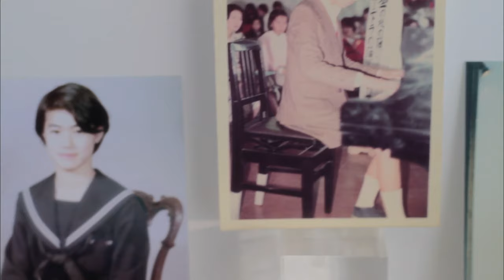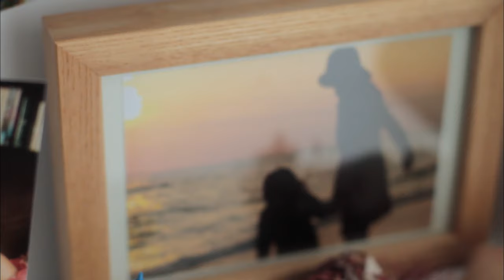今井美樹 - 「memories」Music Video